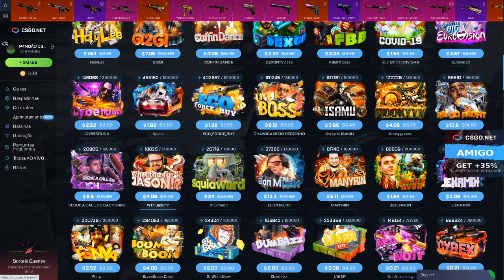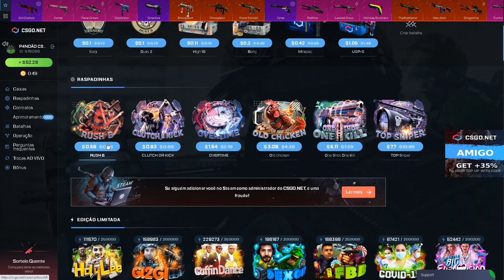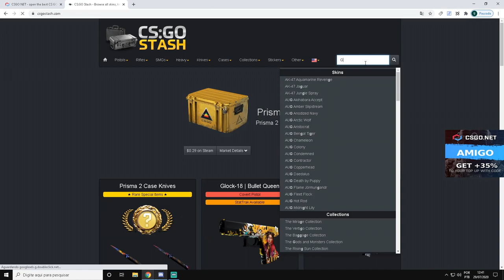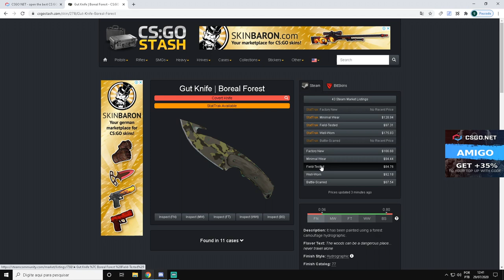PROFITANDO com 80$ no CSGONet - GANHEI uma FACA!